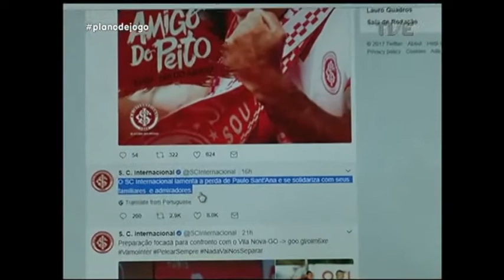Plano de Jogo | TVE - 20/7/17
- Grêmio vence na Bahia e diminui a distância para o Corinthians no brasileirão.

- A despedida ao jornalista Paulo Sant'Ana na arena do Grêmio.

- Volei brasileiro vence a Bélgica no gran prix feminino.

- Entrevista, sobre os jogos comerciários do sesc com Michele Silveira, técnica de esporte e lazer SESC-RS